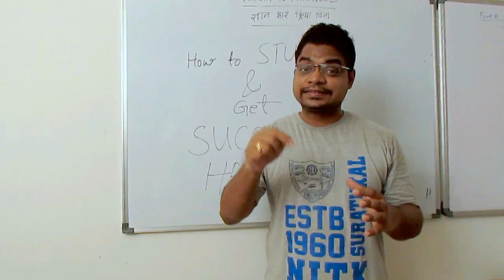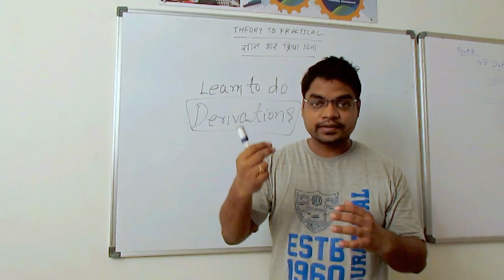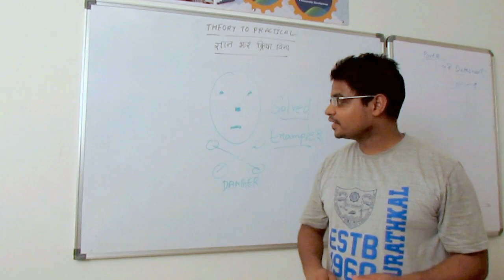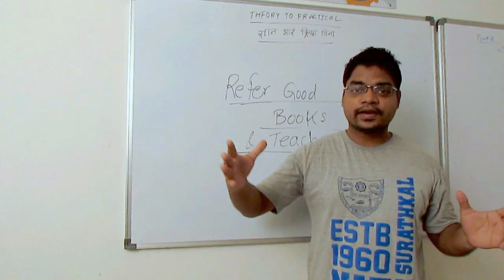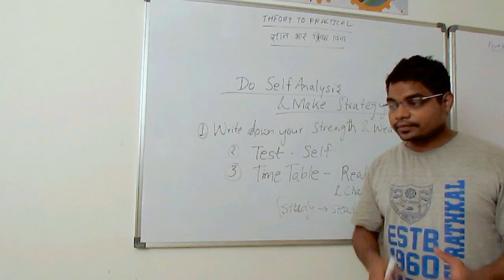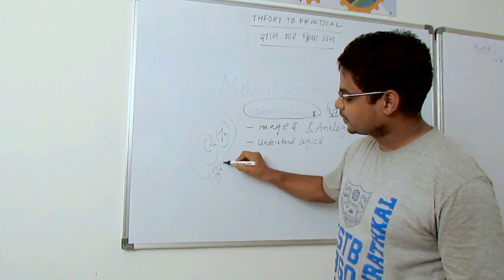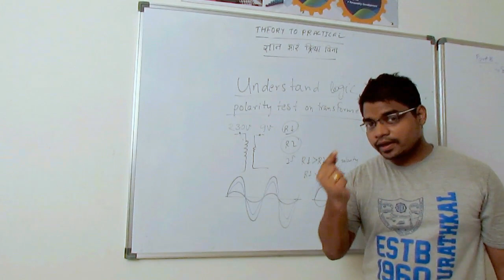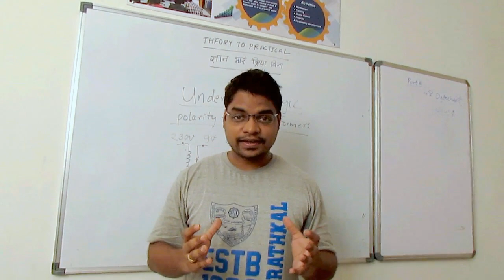How to study to get success with happiness